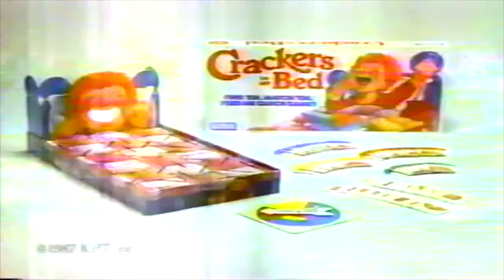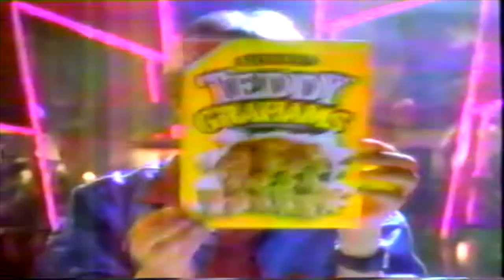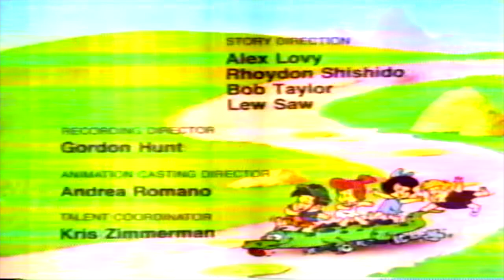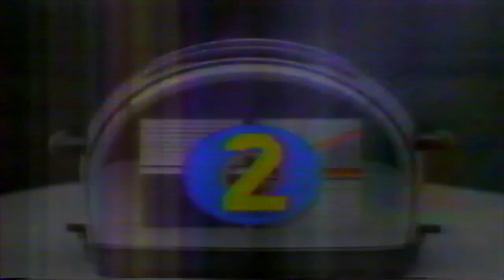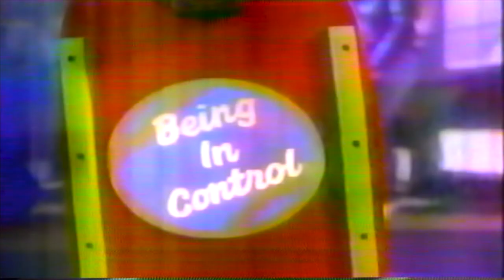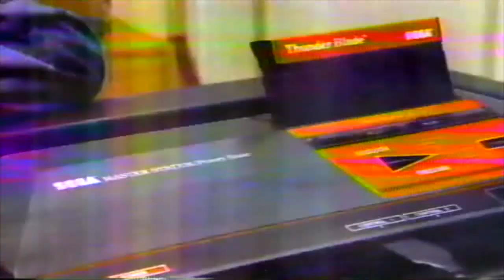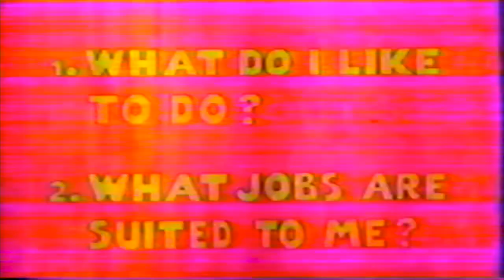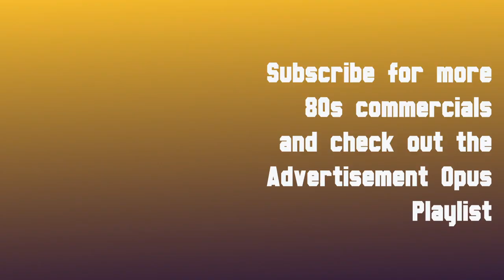Saturday Morning Commercials 1980s Advertisement Opus 36 11-19-88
Including from :
Barbie, Nabisco, Smoosh Ems, Parker Brothers Board Games, teddy grahams, Nerf Jousting, bumpers from Little Clowns for Joking Around segments, Eggo Waffles, SEGA's Thunder Blade, Purr-Tenders, M&Ms and tons more of classic 80s commercials.